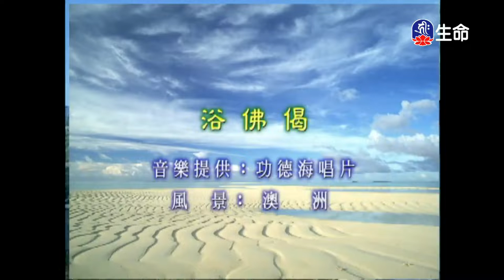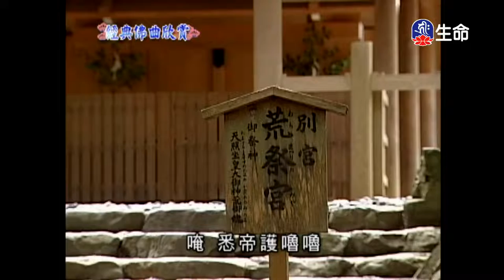經典佛曲_經典佛曲-功德海(4)-1_(lifetv_20221028_04:00)